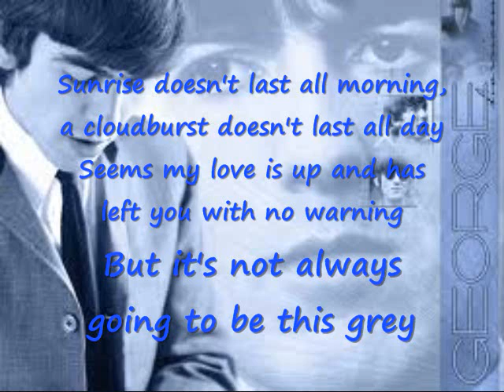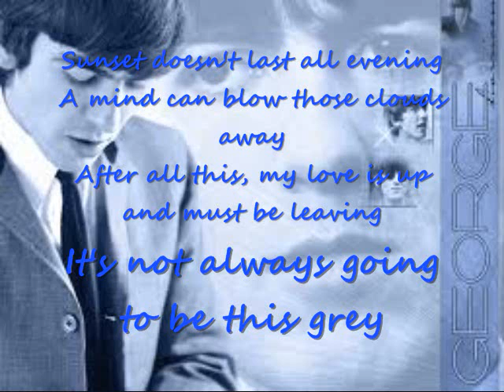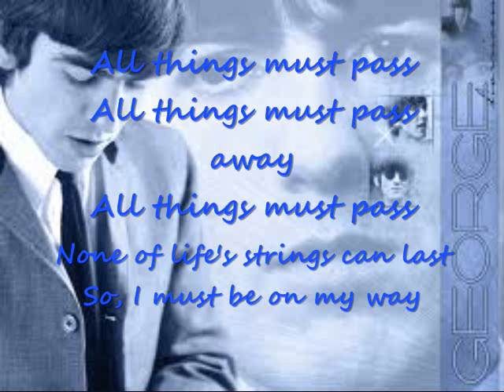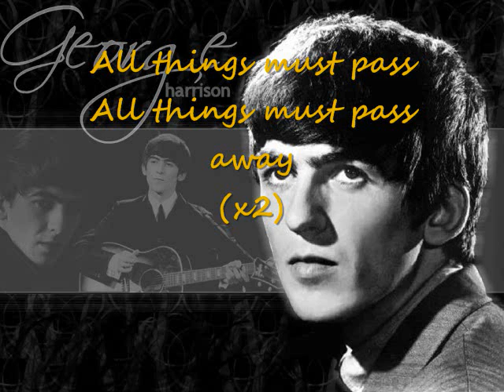All Things Must Pass Lyrics George Harrison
The new year is almost over, so here's my final video of the year!
It is All Things Must Pass by George Harrison w/ lyrics.
the music words or pictures don't belong to me!